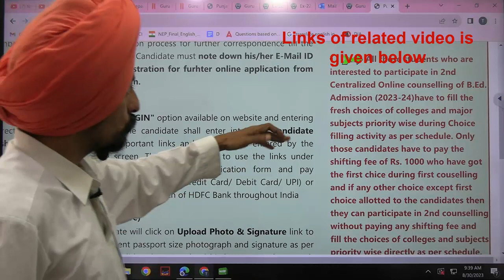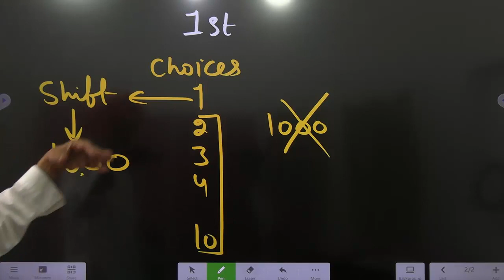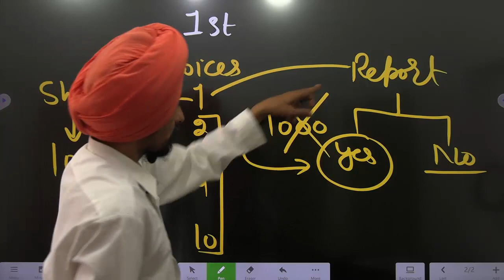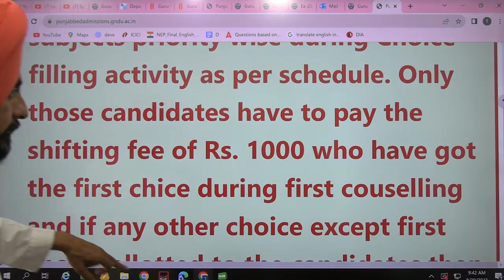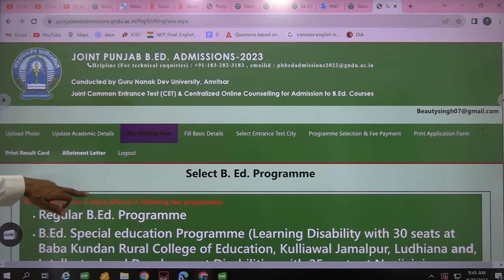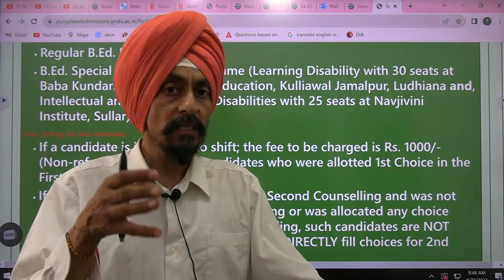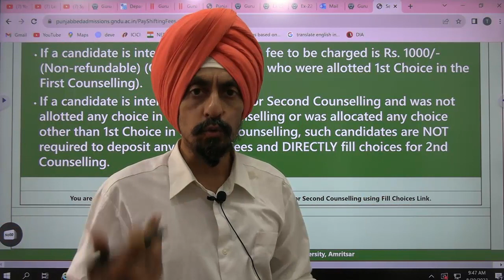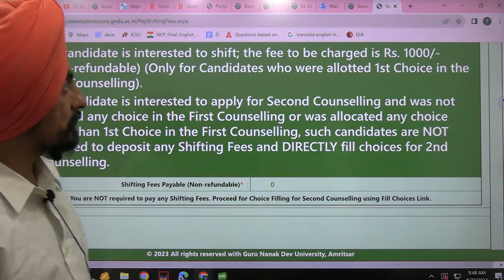Who have to pay shifting fees 1000 RS in a second counselling l By Dr. Tirath Singh